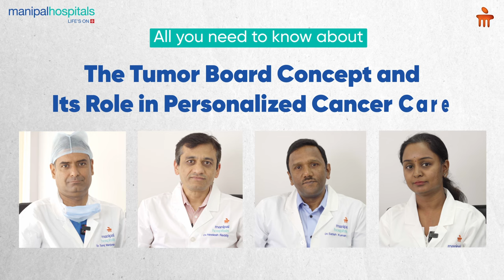The Tumor Board and Personalized Cancer Care | Manipal Hospital Millers Road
The tumor board is a multidisciplinary approach to cancer care that brings together a team of experts to collaboratively discuss each patient's case and develop a tailored treatment plan. This patient-centered model emphasizes comprehensive care, emotional support, and the integration of the latest advancements in cancer treatment. As Dr. Suraj Manjunath, Consultant in Surgical Oncology at Manipal Hospital Millers Road, explains, “We are now in the era of personalized medicine, and the tumor board enables us to provide the highest quality care by addressing the individual needs and circumstances of each patient.

At Manipal Hospital Millers Road, the tumor board is a key element in delivering personalized care. The team comprises specialists from various fields, including medical and surgical oncology, hematology, radiation oncology, and pathology. Together, they ensure that every patient receives a tailored care plan designed for their specific condition. According to Dr. Neelesh Reddy, Consultant in Medical Oncology, “Our patients are at the heart of everything we do. The tumor board and our dedicated team work to ensure that each patient benefits from both well-coordinated treatment plans and compassionate care.

The hospital’s oncology department is equipped with advanced technology for screening, complex surgeries, and comprehensive care. From pediatric patients to the elderly, the department provides a full range of services, including pre- and post-operative care, as well as curative and palliative treatments.

Dr. Satish Kumar A, Consultant in Hematology and Hemato-Oncology, highlights the hospital’s holistic approach: “At Manipal Hospital Millers Road, we take a comprehensive view of each patient's journey. We prioritize counseling patients and their families, providing clear information about diagnoses, treatment options, and offering emotional support.” Supporting this view, Dr. Anna Lakshmi S, Consultant in Medical Oncology, adds, “Our approach to cancer care extends beyond just treating the disease. We focus on addressing the emotional and psychological needs of both the patient and their family, ensuring their overall well-being throughout the treatment process.